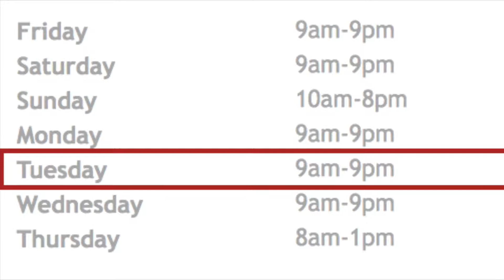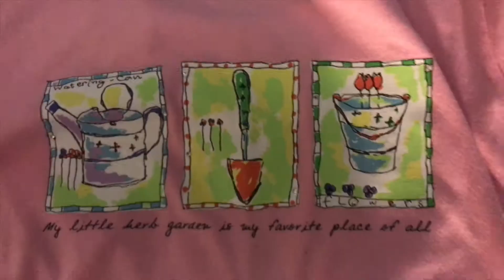thrift store • try-on haul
drive with me to the thrift store, watch me nearly die, and then watch me twirl around as I give in-depth descriptions about my cheap purchases! tons of fun!!! hahahah!